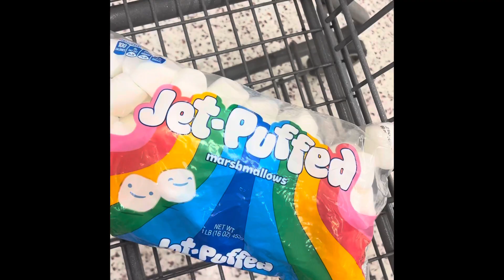Solan’s Camping Adventure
Solan shows you everything he did on his camping adventure - playground, swimming, campfires, hiking & more!